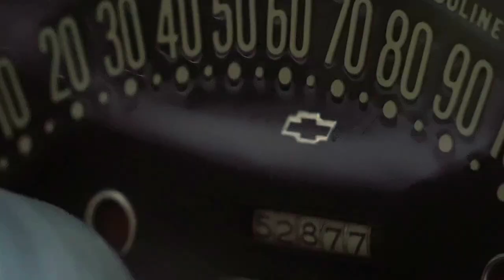FB Marketplace Scam - Rabbit's Used Cars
RUC 138: Rabbit shows how FB Marketplace can be a dangerous venture...